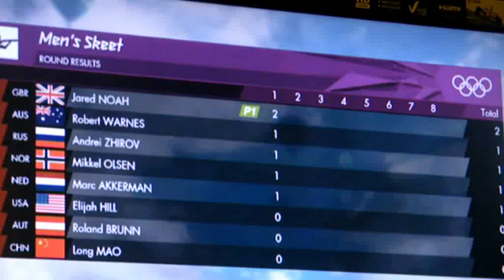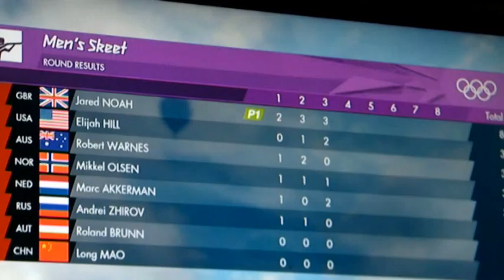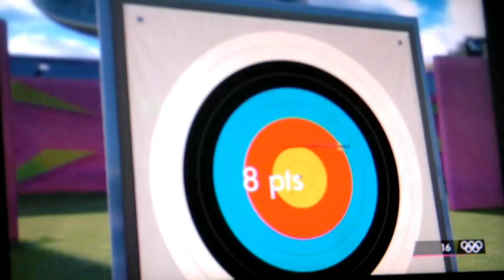london 2012.game archery and skeet shooting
me shooting in london 2012 game not the best video but oh well